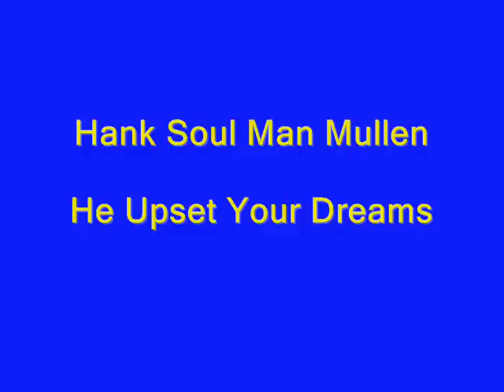Hank Soul Man Mullen - He Upset Your Dreams